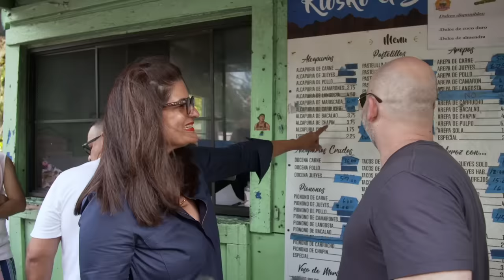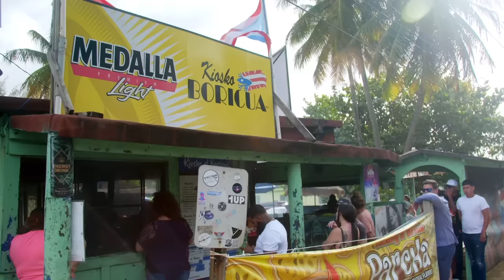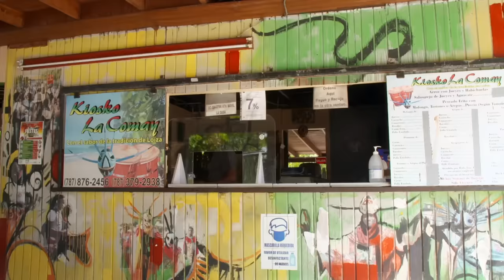Must-Try Fried Street Food in Puerto Rico | On The Road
Travel alongside Cook's Country's Editorial Director Bryan Roof as he explores the communities and cuisines that make up the great American dinner table. In this episode, he travels to Puerto Rico and eats the most delicious fried street food.

If you want to take a deeper drive into Puerto Rican cooking, check out Diasporican: A Puerto Rican Cookbook by illyanna Maisonet
Also check out her adobo and sazon–the first and only sazon on the market that uses wild achiote directly from San Sebastián, Puerto Rico

ABOUT US: The mission of America’s Test Kitchen (ATK) is to empower and inspire confidence, community, and creativity in the kitchen. Founded in 1992, the company is the leading multimedia cooking resource serving millions of fans with TV shows (America’s Test Kitchen, Cook's Country, and America’s Test Kitchen: The Next Generation), magazines (Cook’s Illustrated and Cook’s Country), cookbooks, a podcast (Proof), FAST channels, short-form video series, and the ATK All-Access subscription for digital content. Based in a state-of-the-art 15,000-square-foot test kitchen in Boston’s Seaport District, ATK has earned the trust of home cooks and culinary experts alike thanks to its one-of-a-kind processes and best-in-class techniques. Fifty full-time (admittedly very meticulous) test cooks, editors, and product testers spend their days tweaking every variable to find the very best recipes, equipment, ingredients, and techniques.